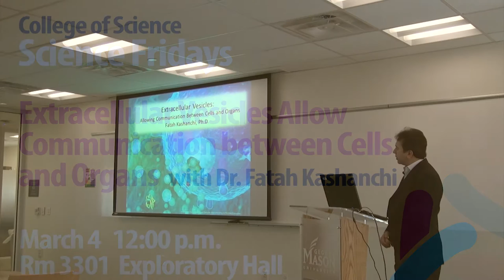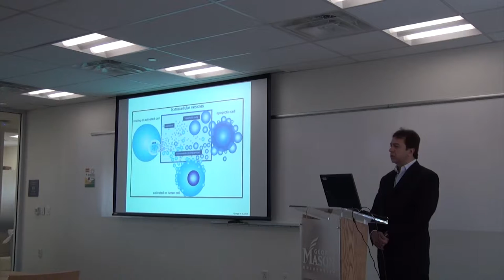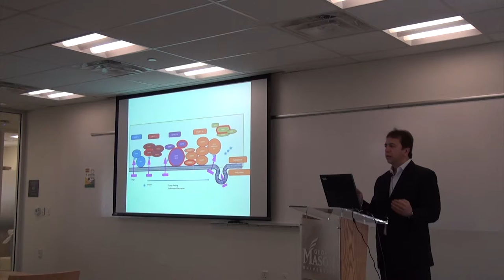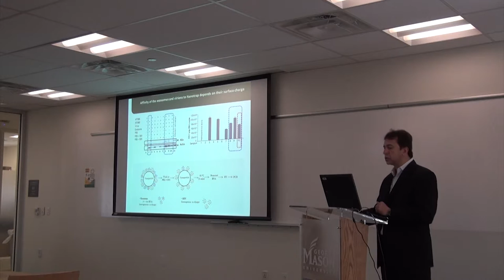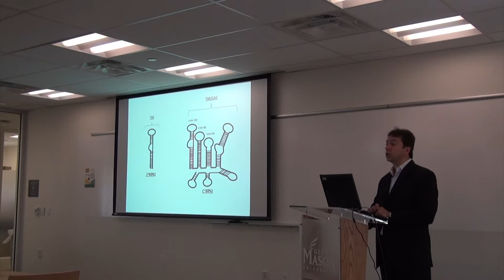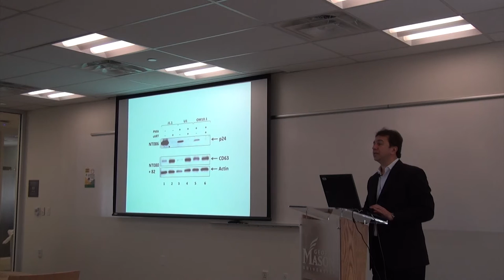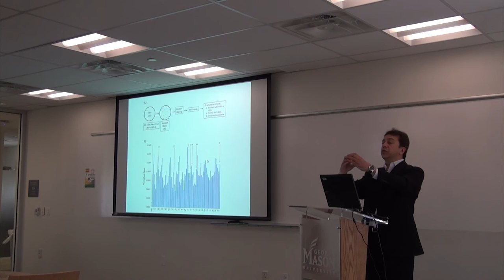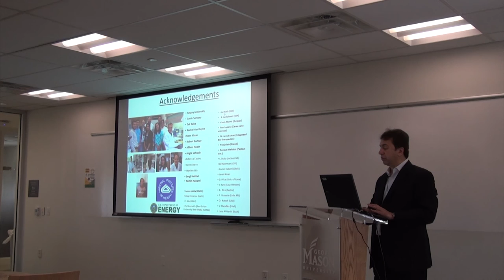COS Science Fridays March 4, 2015 with Dr. Fatah Kashanchi